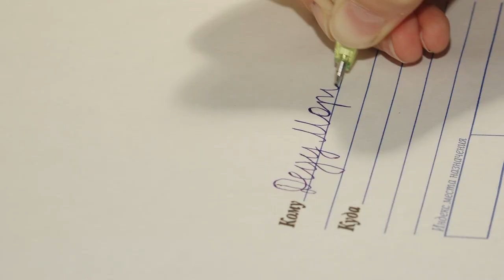В ожидании новогоднего чуда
Почта Деда Мороза уже принимает корреспонденцию. Да и сами зимние волшебники на низком старте.  Как готовятся к празднику те, кто дарит детям веру в чудо, узнал корреспондент ОТВ.